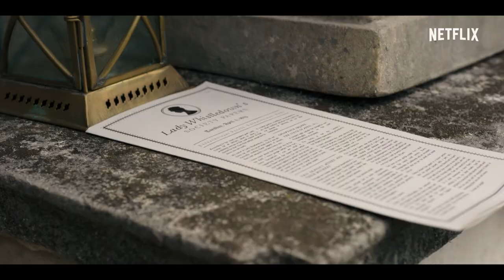Familien Bridgerton | Offisiell trailer | Netflix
I krig og kjærlighet er alt tillatt. Familien Bridgerton, fra Shondaland, har premiere 25. desember, bare på Netflix.

Om Netflix:
Netflix er verdens ledende strømmetjeneste for underholdning, med over 195 millioner betalende medlemmer i over 190 land. Medlemmene kan se på serier, dokumentarer og spillefilmer i en lang rekke kategorier og på mange språk. De kan se så mye de vil, når som helst og hvor som helst, på alle skjermer som er koblet til Internett. Medlemmene kan spille av, sette på pause og gjenoppta tittingen helt uten reklameavbrudd eller forpliktelser.

Daphne Bridgerton søker ekte kjærlighet på det harde ekteskapsmarkedet blant Londons sosietet. Hun finner sin utkårede i en kjekk hertug som ikke vil gifte seg.